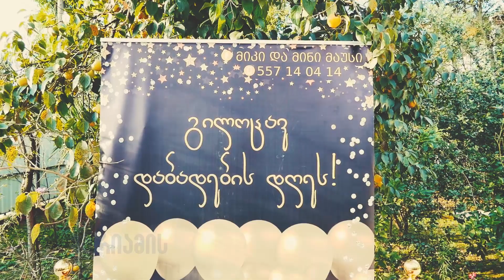მარიამის H.B Day გილოცავ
მარიამის  H.B Day
                გილოცავ
videoGraphy-QISHO   👈👈 🎥 👈👈
ყვავილების სალონი სამტრედიაში კესანე